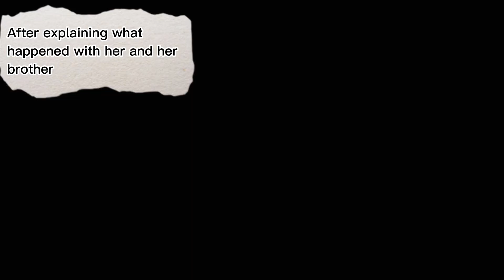Diabolik lovers react to y/n as lumine/Genshin impact x Diabolik lovers/enjoy